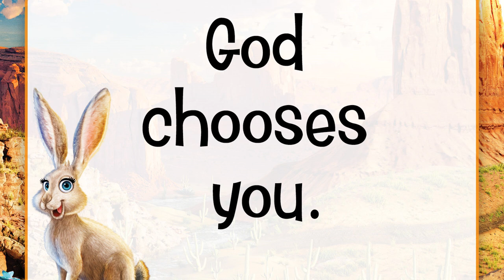Monumental Love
2022 VBS (Monumental). Music and Inspiration by Group. Check out their VBS and other Christian Education Curriculums at group.com!
This video is from a power point, so there will be glitches.